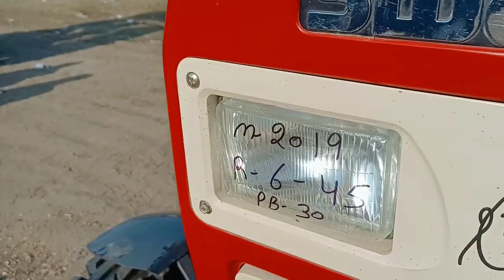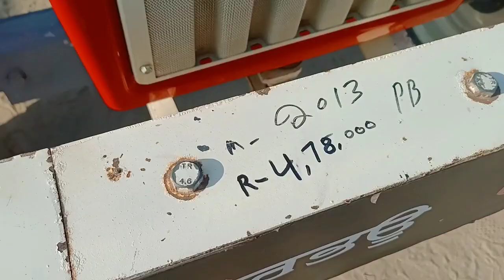05.01.2022 ਤਲਵੰਡੀ ਸਾਬੋ ਟਰੈਕਟਰ ਮੰਡੀ | Talwandi Sabo Tractor Mandi |तलवंडी साबो ट्रैक्टर मंडी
TractormandiTalwandi sabo
Talwandi sabo
 fatehabadtractormandivideo
tractor mandinewvideo
Sonalikatractorinternationalsecunder Sonalika tractor 3 cylinder
Sonalika tractor 4 cylinder
Sonalika tractor
60 HP Sonalika tractor
110 HP Swaraj Tractor
744 Swaraj Tractor
724 Swaraj Tractor
735 Swaraj Tractor
855  Swaraj Tractor
963 Indo farm tractor
 Mahindra Arjun ultra 1 605 Di
Mahindra b 575 tractor
Mahindra Tractor 275 di
Massey Ferguson 9000 tractor
AC tractor powertrac
tractor farmtrac 45
tractor farmtrac 60 tractor
Talwandi sabo tractor Mandi
Tractors Mandi Talwandi sabo
Talwandi sabo tractor Mandi New video
Talwandi sabo tractor Mandi 2019
Talwandi saboMandi new video
Talwandi sabo tractor mandi punjab
Talwandi sabo mandi in India
Talwandi sabo tractor market
Tractors market inpunjab
Talwandi sabo old tractor mandi
Tractor Mandi Talwandi sabo
110 hp tractor
90 hp tractor
70 hp tractor
60 hp tractor
58 hp tractor
57 hp tractor
55 hp tractor
52 hp tractor
50 hp tractor
48 hp tractor
45 hp tractor
41 hp tractor
39 hp tractor
37 hp tractor
35 hp tractor
33 hp tractor
30 hp tractor
25 hp tractor
24 hp tractor